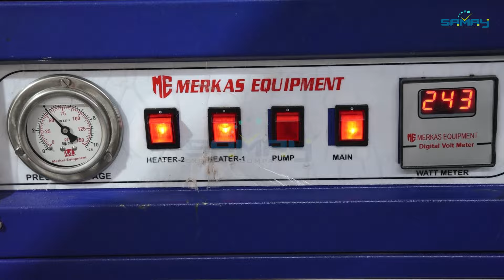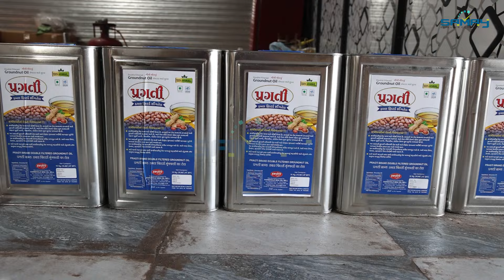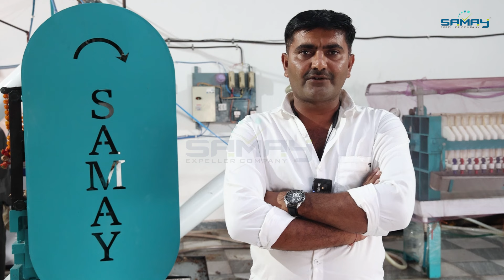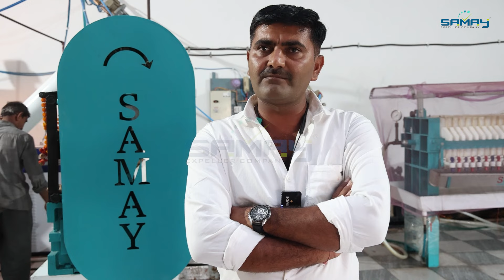Samay Expeller Company | Mini Oil Mill Plant | Full Automatic Plant | Best Oil Mill Plant in Rajkot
we, “Samay Expeller”, are known as the prominent Manufacturer and Supplier of a qualitative gamut of Oil Expeller Machine, Oil Filter Press, Steam Boiler, Screw Conveyor and many more. These products manufactured and designed with high precision in order to meet the set industrial standards using premium quality raw material and advanced technology under the supervision of quality controllers. The offered product range is widely acknowledged among our prestigious clients due to robust design, flawless finish, high durability, accurate dimension and sturdiness. Furthermore, we offer these products to our esteemed clients in various technical specifications at reasonable price range.

Samay Expeller Company

Plot No. 67, Survey No. 267, Near Oscar Industrial Area, B/h. Prithivi Pump, N/h. 27, Gondal Road, At Ribda-360311. Dist. Rajkot, Gujarat, India.